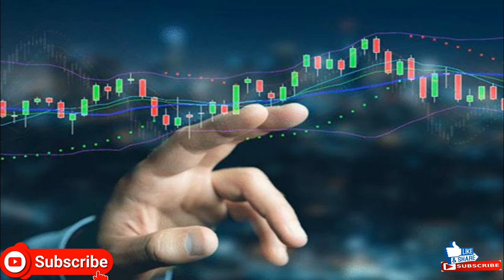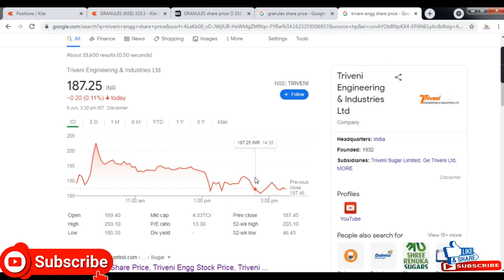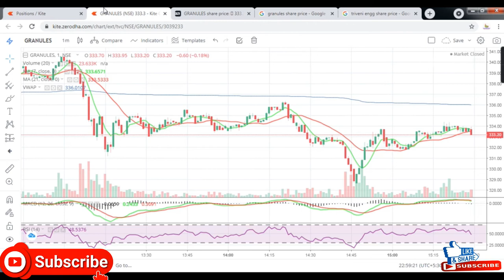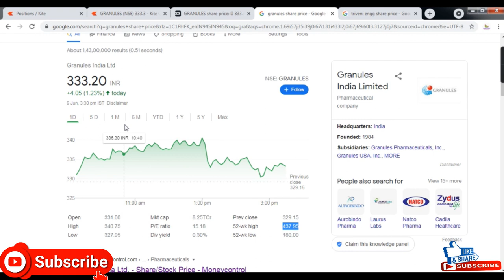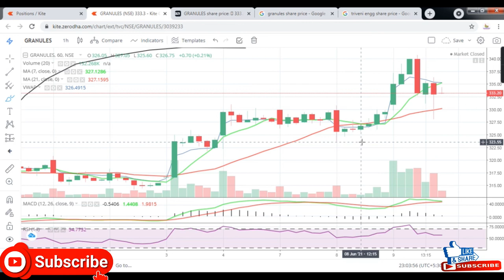Granules India Ltd || Granules India latest News || Pharmaceutical Shares || Buy Granules India